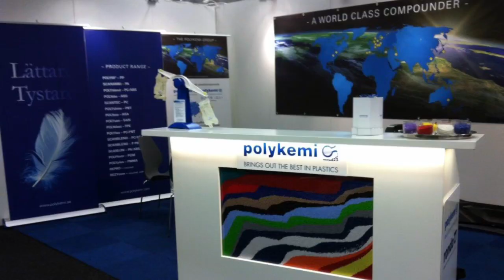Välkomna till Polykemi Arena på Plastteknik Nordic!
När:  13-14 April Var:  Malmömässan i monter D 03.
Årets tema -  från beachen till arenan!